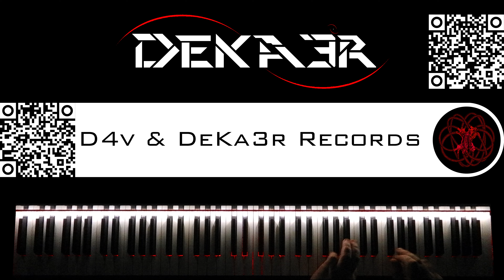🔴 IRL - ESTUDIOS PROFUNDOS DE PIANO - FA SOSTENIDO MENOR ARMÓNICO - ESCALAS en SEXTAS - 579